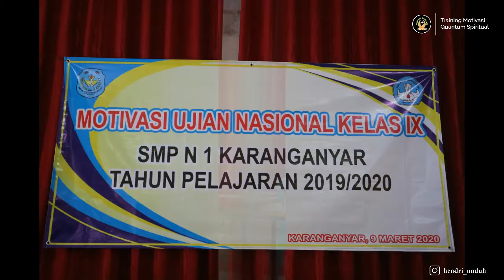Training Motivasi di SMP N 1 Karanganyar1